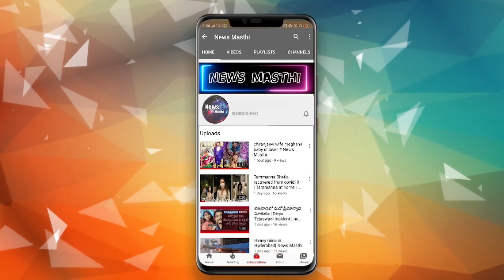Singer Geetha madhuri gives clarity about her second pregnancy | News Masthi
Singer Geetha madhuri gives clarity  about her second pregnancy | Geetha madhuri latest video | Singer geetha madhuri second pregnency news goes viral